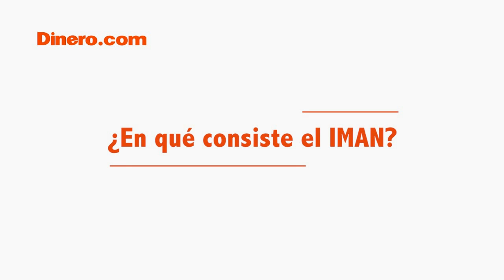Reforma Tributaria - Qué es el IMAN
Entrevista con el abogado tributario - Camilo Caycedo